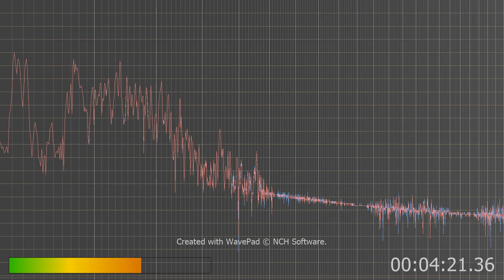I am trying to prove I am being hit with a signal that Dr's wont acknowledge.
filtered but not voice isolated I will do another one with that setting from this.